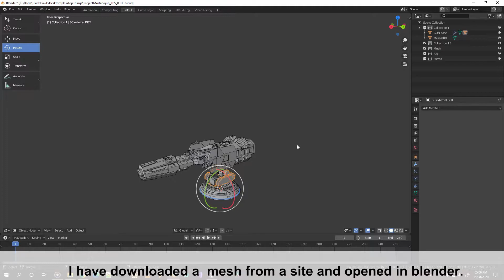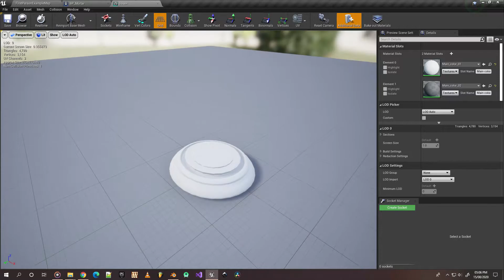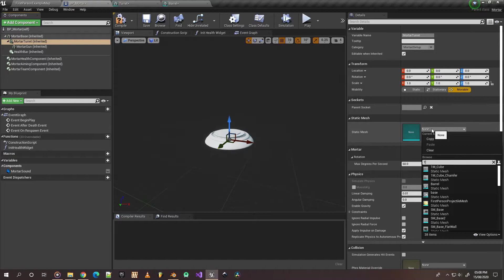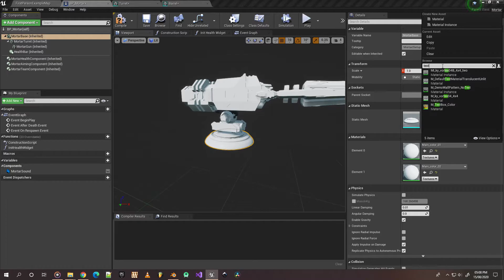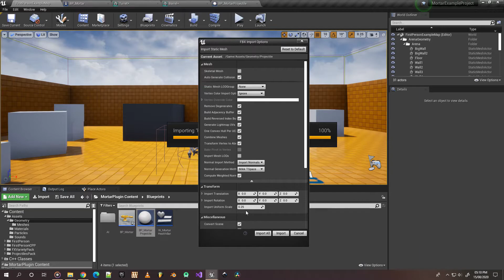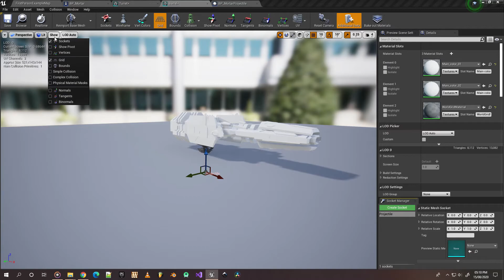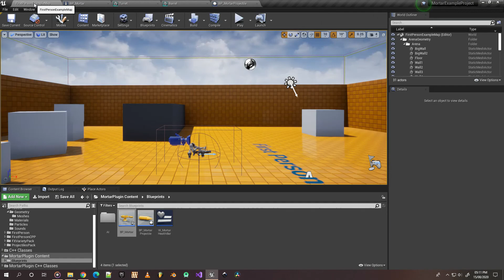1.1. Importing Meshes | Mortar Unreal Engine 4 Plugin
In this video, we will set up meshes for Mortar and Projectile for our Mortar Plugin.

The following are the links for other products used for demonstration purposes only.

►Promotion
Here are some of the equipment I have been using. If you plan to buy something consider using the Amazon link as they will help me in a small way.

✔️ XPS 10 Keyboard
✔️ Redgear Shadow Blade
✔️Logitech: G304
✔️Wacom Tablet